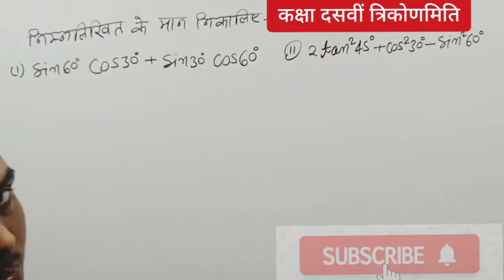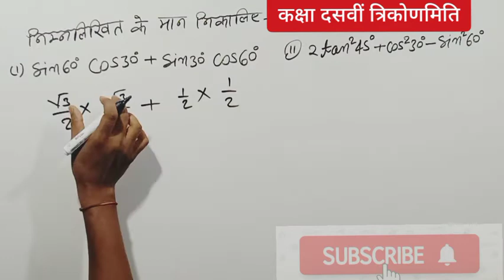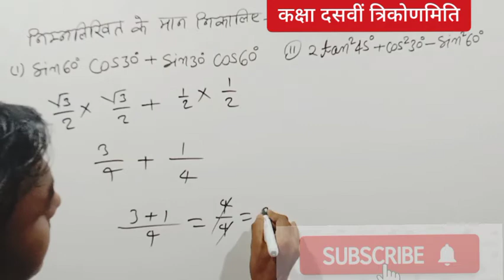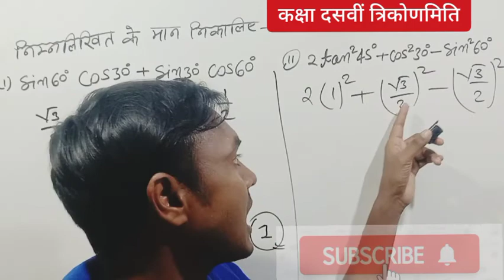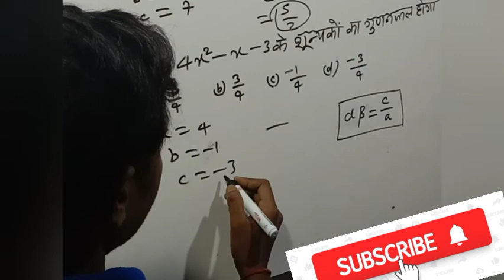त्रिकोणमिति कक्षा दसवीं 9.1|10th trigonometry objective|Bihar board Matric exam 2023 vvi objective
बिहार बोर्ड मैट्रिक परीक्षा 2023 के लिए महत्वपूर्ण त्रिकोणमिति से ऑब्जेक्टिव एवं द्विघात बहुपद से जो परीक्षा में बार-बार पूछे गए हैं